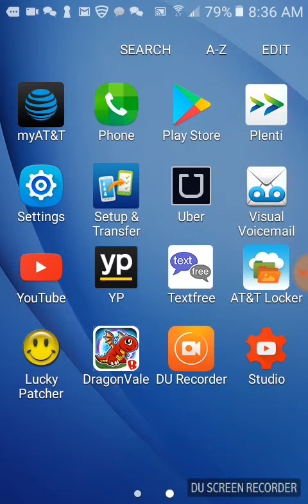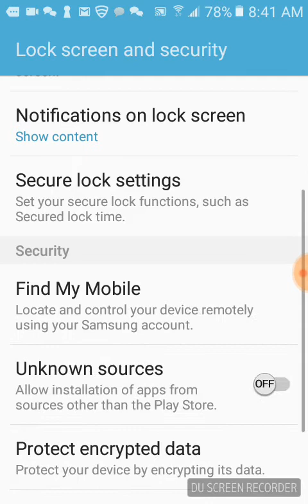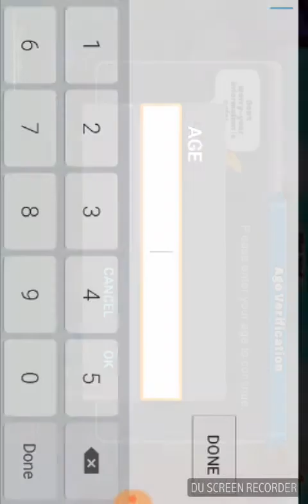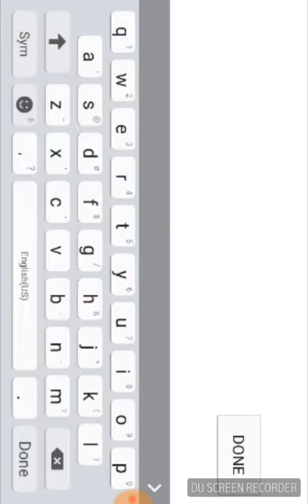How to get infinite gems in Dragonvale step by step tutorial